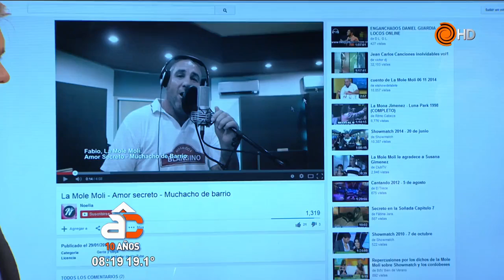La Mole, Solista y Cuartetero. ¿Qué te parece el ex boxeador como cantante?